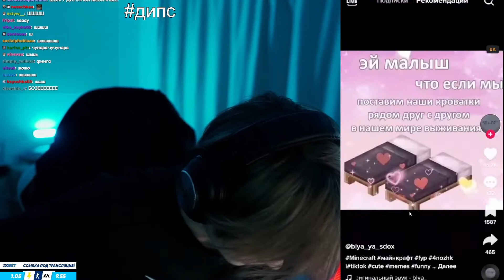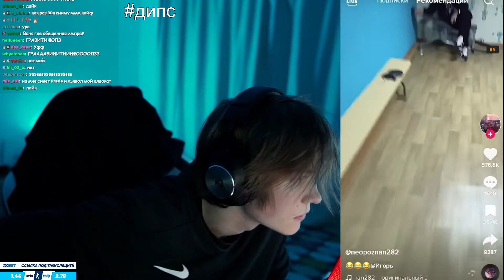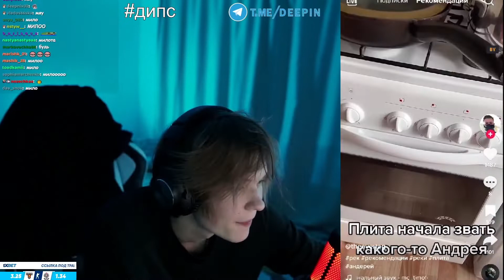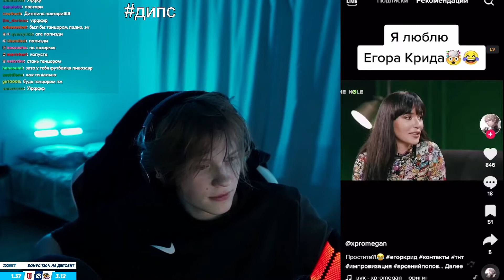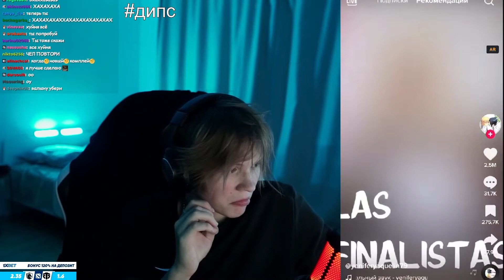Дипинс стрим / смотрит тик ток / deepins02